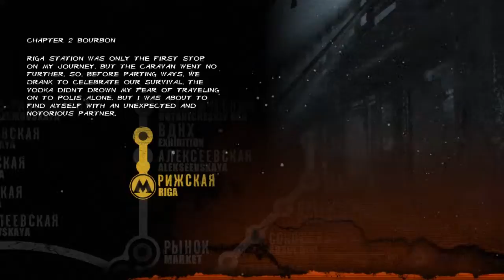MAGICAL TRAIN RIDE!! Metro 2033 #2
We take our first journey to try and find our uncle Hunter but along the way find more mutants along this magical train ride!